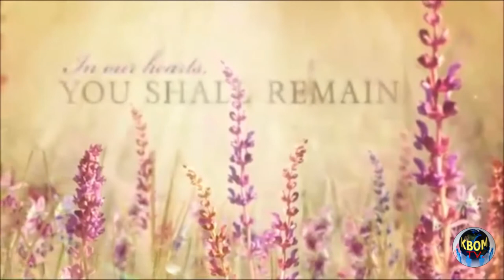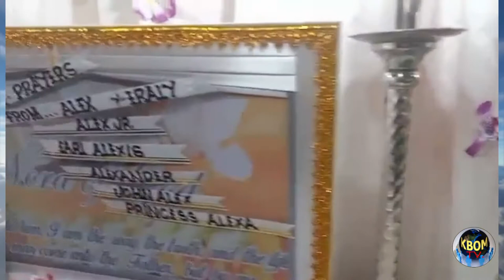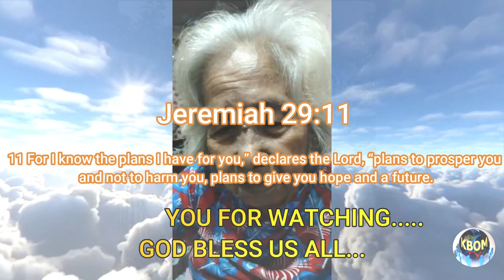Salvation Belongs to Our God-funeral Tribute Video@Nanay Lydia Silonga (KBOM)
This Video Tribute Created for Our loved one(Sister/Nanay/Mama/Lola LYDIA SILONGA. Precious photos & Videos Don't let the memories be Forgotten.
We Miss You...Super LOLA
Silonga Family
Geronimo Family
KBOM Family & Friends

Jeremiah 29:11
11 For I know the plans I have for you,” declares the Lord, “plans to prosper you and not to harm you, plans to give you hope and a future.

edit tools:
Filmora 9